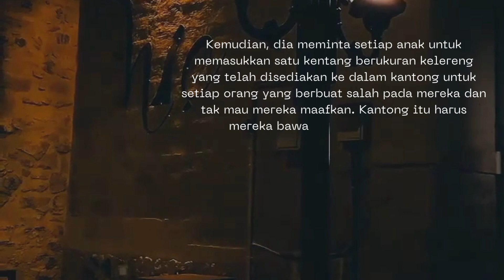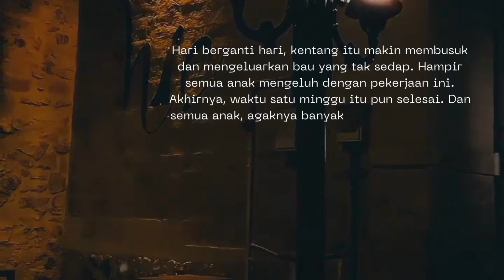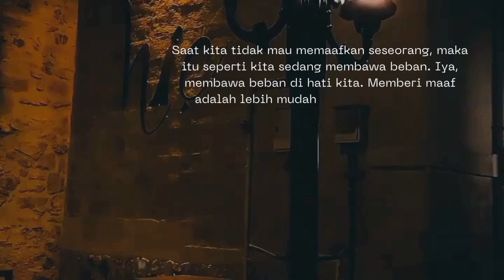Kisah inspiratif "Dendam Sang Kentang"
video kisah inspiratif berjudul "dendam sang kentang"